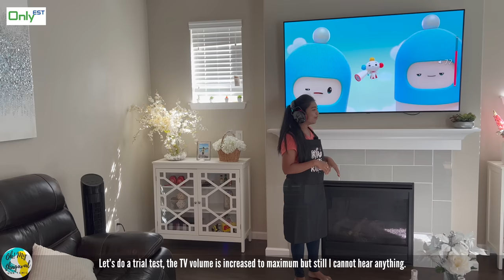Tasting Challenge - Which Barbecue Chicken Style WON ? | Restaurant Style Grill Method | Tamil VLOG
Tasting challenge at home by cooking 3 style of barbecue chicken in a grill. It is easy, simple and fun to try restaurant style preparation at home. Final platter will look similar to Arabian style platter with Chicken leg quarters, bread/roti/kuboos and vegetable salad. Overall, the platter outcome was good. Watch this Tamil VLOG to experience the preparation process and try at your home.